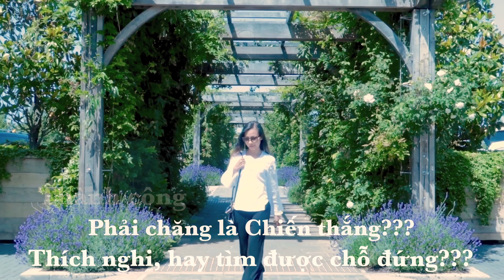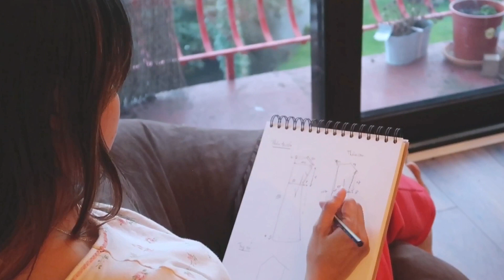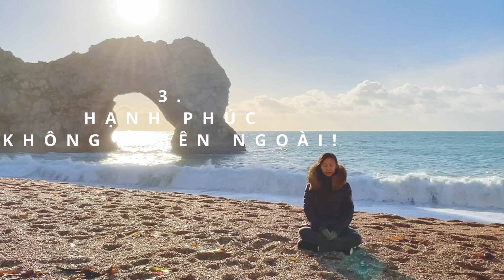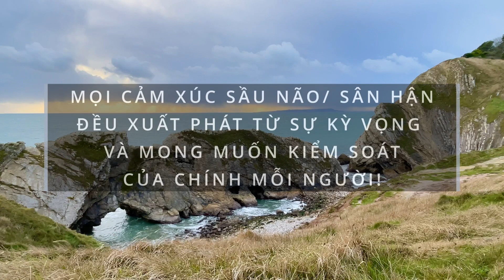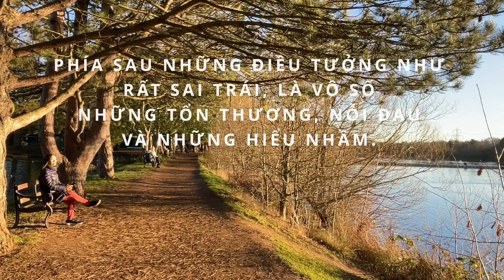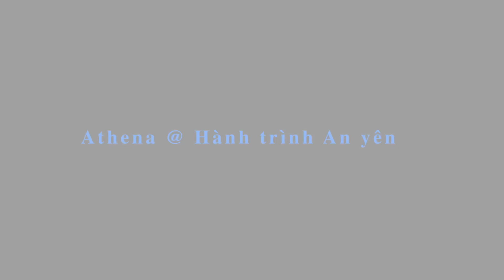P3. Hành trình tỉnh thức - Con đường tới An yên.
Phim ngắn kể lại về hành trình tới an yên mà Athena đã trải qua. Qua những câu chuyện chân thực và gần gũi, với cuộc khủng hoảng định mệnh dẫn đến trầm cảm thời tuổi trẻ ở phần 1, rồi những năm tháng ra sức đuổi bắt địa vị, thành công ở phần 2... và cuộc sống hôn nhân, gia đình nhiều sóng gió... ở phần 3, Athena nhắn gửi tới bạn những thông điệp sâu sắc và ý nghĩa, rất riêng mà rất chung mà cô đã đúc rút được trên hành trình tìm kiếm an yên, tỉnh thức của chính mình!

Hãy cùng lắng nghe, cảm nhận, chiêm nghiệm... và nhìn sâu vào chính cuộc đời của bạn!